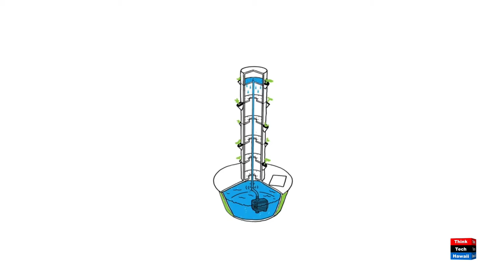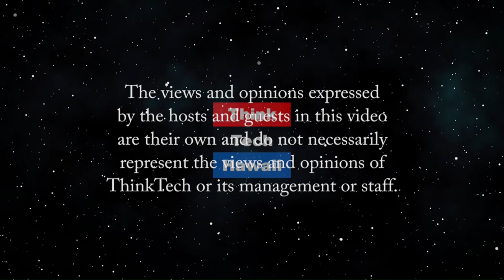Getting Healthy as we Grow Up (Taking Your Health Back)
Tower Gardens, EVERY lanai should have one!  Today we shall talk about the reasons why so many are looking toward alternative farming with today's isolation requirements.  The ease of producing GREAT produce right from your home. The host for this episode is Wendy Loh.  The guest for this episode is Derrick Chan.